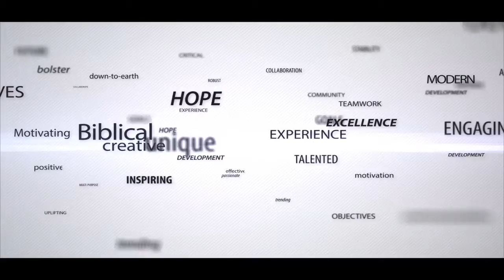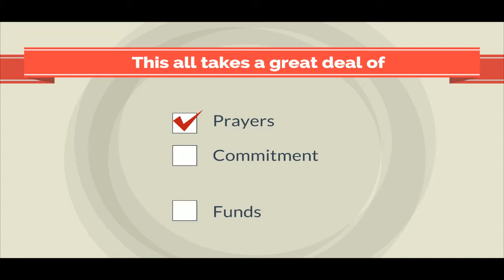Bible Boot Camp July 2018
Join us this July for "Identity". We are inviting all to be a part of this devotional 5-5:30 am and 10-10;30am (UK)
or download or app on all platforms. (Fullcircleministries)